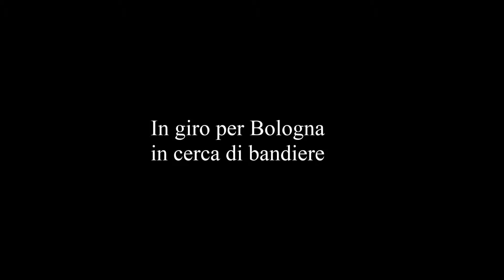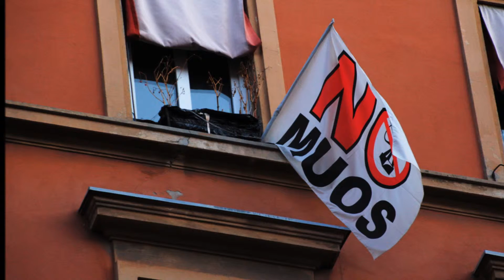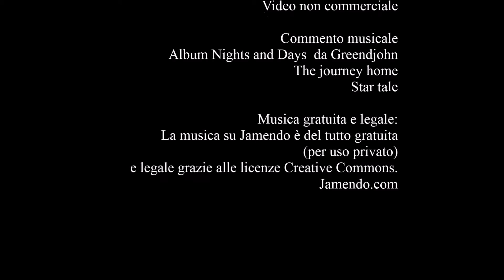Bandiere di Nadia Modica